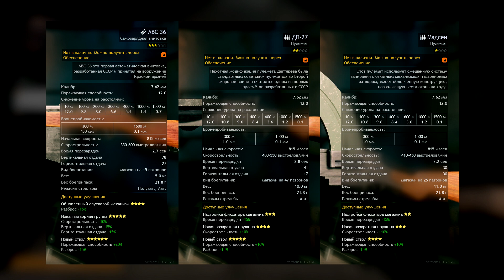Enlisted: Почему «боец» не так плох, как вы думаете. Полезные советы и фишки для игры 16+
Гайд, как улучшить эффективность класса «боец» в Enlisted. Полезные советы и фишки для прохождения и прокачки кампаний в Энлистед. 16+

ВУФИЧ - игровой канал. Много полезной информации о прохождении игр, увлекательные летсплеи, прохождения, первый взгляд и обзор обновлений игр из раннего доступа Steam и Epic Games.